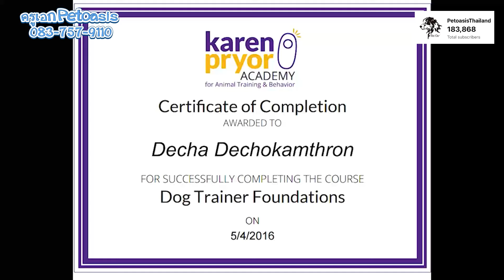น้องเห่าและซนมาก แต่สั่งแล้วทำตาม พอไม่สั่งก็ไม่มีสติ